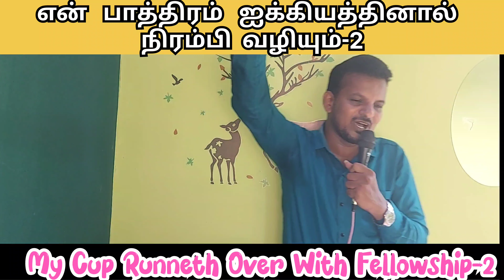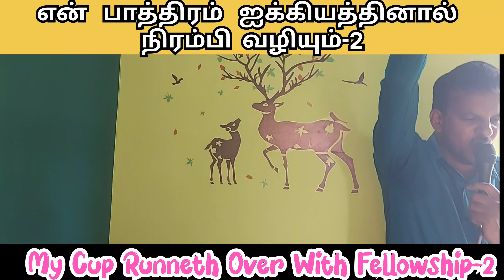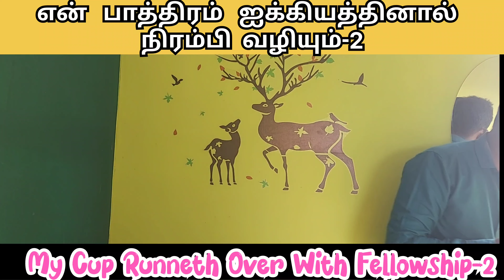என் பாத்திரம் ஐக்கியத்தினால் நிரம்பி வழியும்-2| My cup Runneth Over With Fellowship-2| Rhema Royal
என் பாத்திரம் ஐக்கியத்தினால் நிரம்பி வழியும்-2| My cup Runneth Over With Fellowship-2| Rhema Royal Ministries